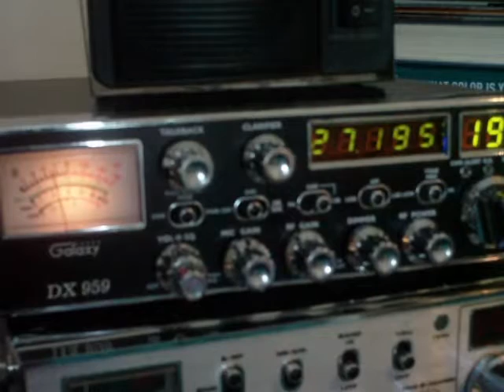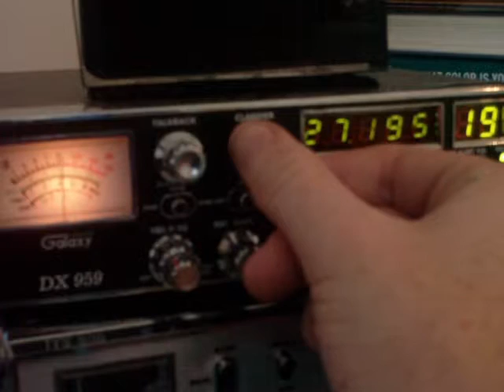27.195 MHz - 11 meter opening 15 July 2016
Strong signal captured on R/C (remote control, radio control) frequency 27195 kHz a.k.a. "channel 19A" (19+10 kHz = 19A).  The "A" or "alpha" or "hidden" channels are located between channels 3 and 4 (3A - 26.995 MHz), channels 7 and 8 (7A - 27.045 MHz), channels 11 and 12 (11A - 27.095 MHz), channels 15 and 16 (15A - 27.145 MHz) and channels 19 and 20 (19A - 27.195 MHz).  These channels are often used (illegally) for two-way radio voice communication.  They are accessed via the +10kHz or +10k switch on export 10-meter radios.